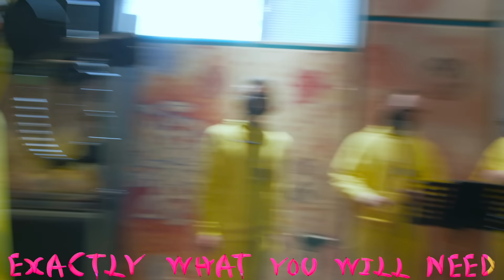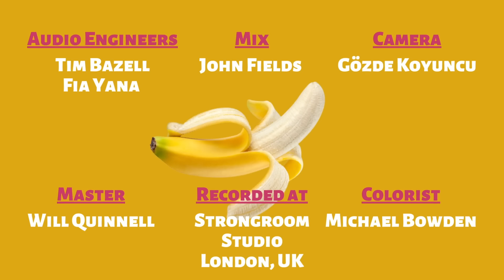Banana Song (feat. The Swingles) - Sam Greenfield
yeaaaa bananas!

Sam Greenfield - composition/arrangement/vox/sax
Harry Greene - guitar
Matt Carter - keys
Lenny Brown - Bass
Tom Potter - Drums

The Swingles - vox
Federica Basile
Imogen Parry
Joanna Goldsmith-Eteson
Oliver Griffiths
Jon Smith
Jamie Wright
Edward Randell (vocal arrangement)

Tim Bazell - recording engineer
Fia Yana - recording engineer
John Fields - mixing engineer
Will Quinnell: mastering engineer

Gözde Koyuncu - videographer
Sam Greenfield - video editor
Michael Bowden - colorist

Recorded at Strongroom Studio in London, UK